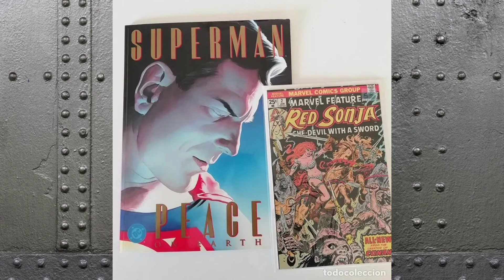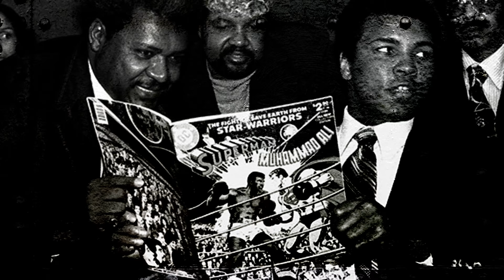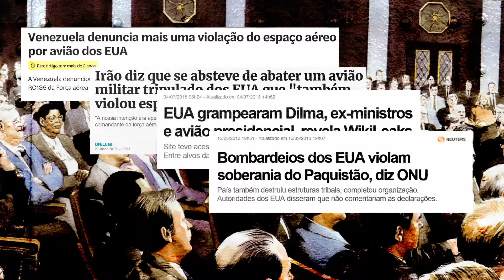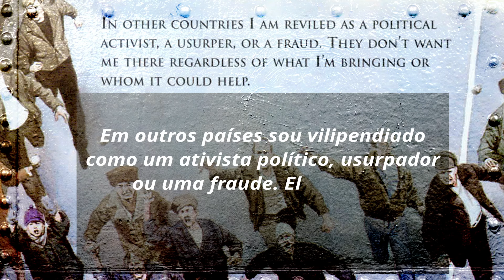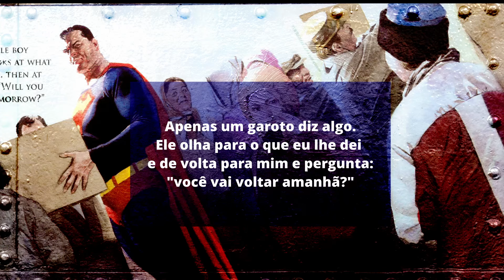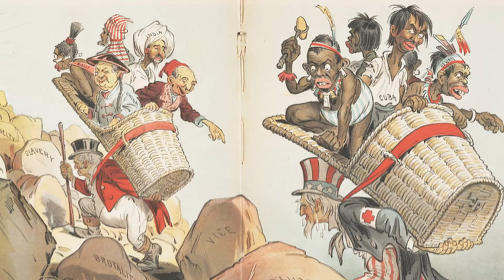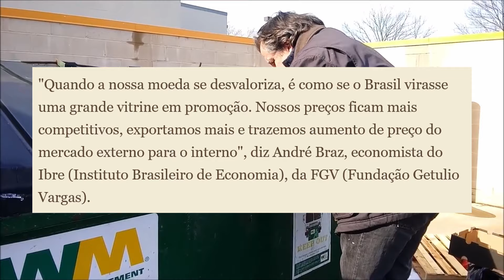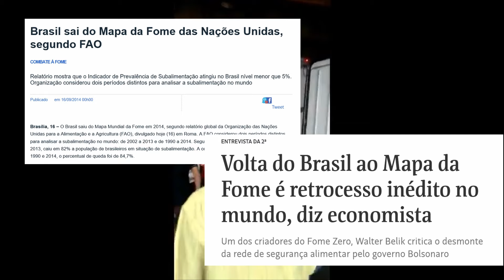Super Homem contra a Fome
Ou "O Fardo do Super-homem branco"

Análise da 'Novela Gráfica' Paz na Terra de Paul Dini e Alex Ross sob uma perspectiva anticolonialista.

Fome é causada pela má distribuição e não pela falta de alimentos

Por que doar o excedente de comida para instituições de caridade não vai resolver a pobreza (em inglês)

A fome no Brasil: o que se diz, o que se fez,

Volta do Brasil ao Mapa da Fome é retrocesso inédito no mundo